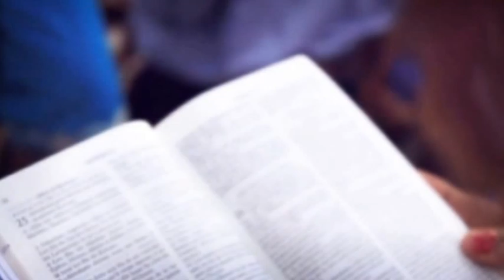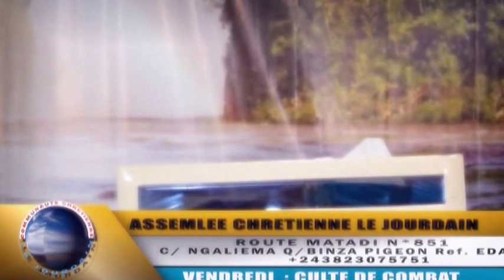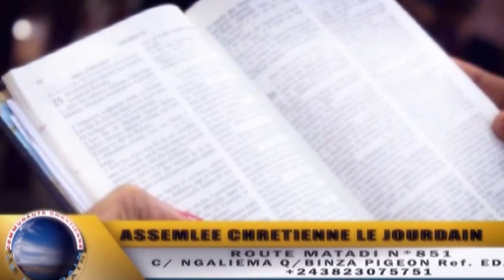FLASH!!! La Prédication sur COMMENT AVOIR UNE VISION CLAIRE SUITE ET FIN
Pasteur Joseph KALALA